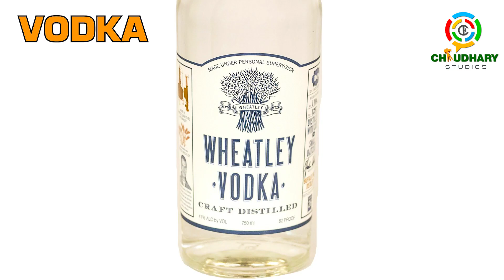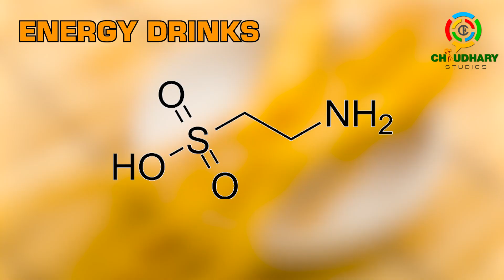16 Most Consumed Beverages Around the World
16 Most Consumed Beverages Around the World

The World's Top Drink
Most Popular Beverages in the World